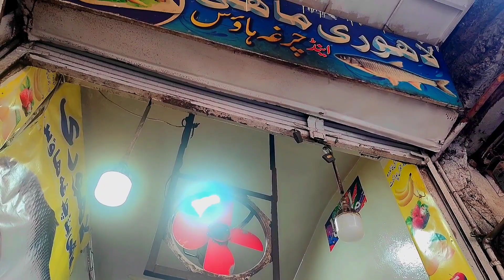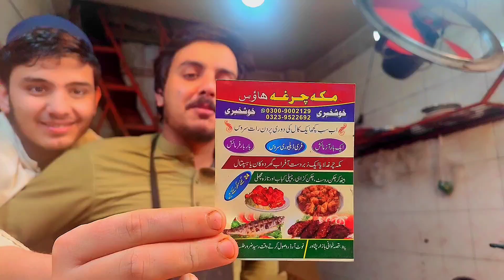قصہ خوانی بازار پشاور سٹریٹ فوڈqisa khwani bazar peshawer street food!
qisa khwani bazar peshawer street food!
قصہ خوانی بازار پشاور سٹریٹ فوڈ